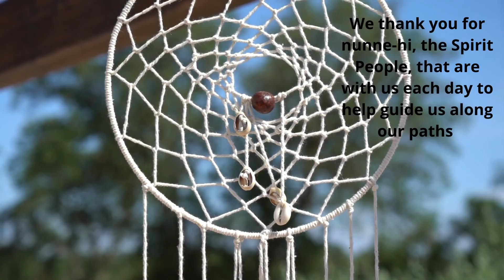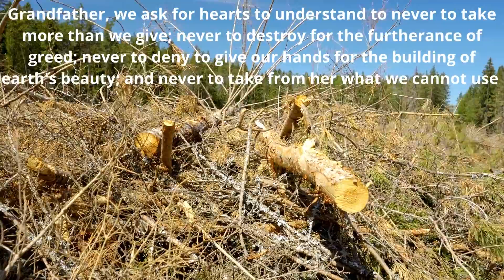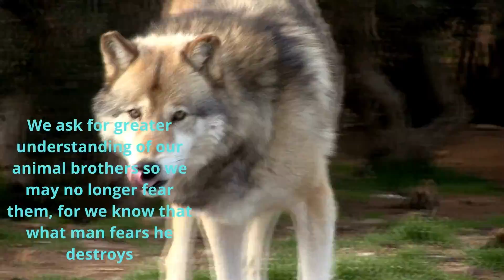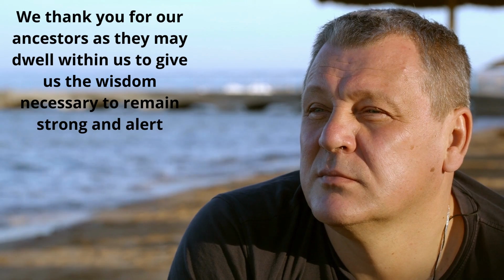Prayer 11 29 22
"Never let the things you want make you forget the things you have." — Sanchita Pandey